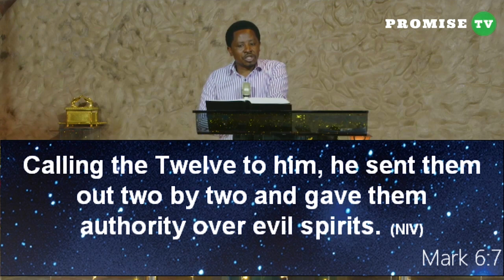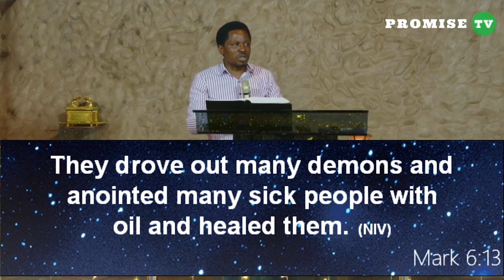GOD CAN USE ANYTHING TO DEMONSTRATE HIS POWER - PASTOR FELIX MULENGA